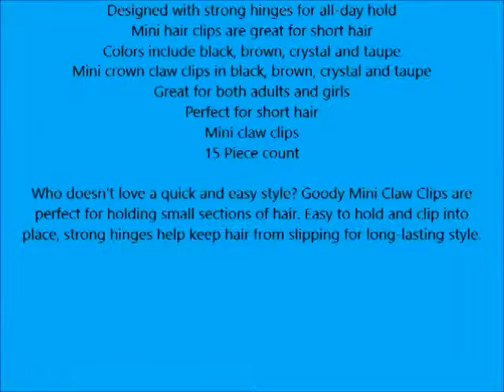Goody Claw Hair Clips, Mini Crown, Assorted Colors, 15 count